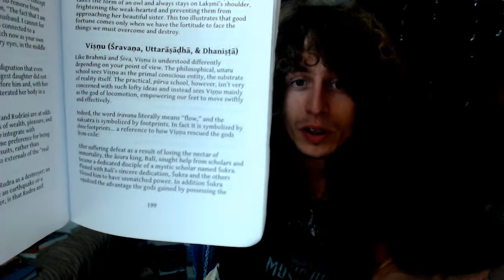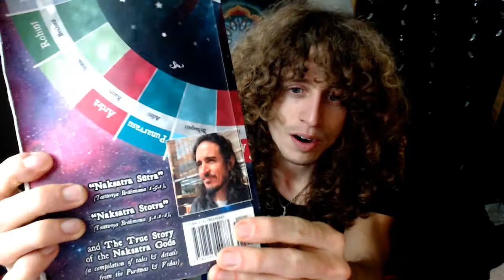Part 13: Vishnu in the Nakshatras - "The True Story of the Nakshatra Gods," by Vic Dicara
Episode 13 - Vishnu in the Nakshatras

This Episode gives information on the Nakshatras of Sravana, Uttarashadha, and Dhanistha.

Welcome to the "True Story of the Nakshatra Gods" series. This story written by Vic Dicara is a condensation of all wisdom given in the divine literature of India's Ancient Veda scriptures.

Vic Dicara connects the disparate mythologies of old the Indian Gods through a narrative thread, providing a concise vision of the Vedic interpretation of the Nakshatras.

The present work describes the true authentic Heart of not just ancient Jyotisha, but Vedic Literature as a whole.

Dustincormier.net